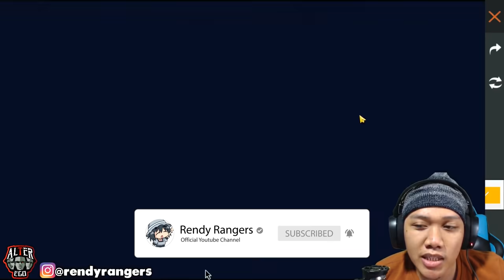BORONG DINO ES TERBARU! SKIN MURAH TAPI BAGUS BANGET! - Garena Free Fire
✔️ My ID Games :

ID  : 10657119

⚒ Gaming Gears :
Mouse : Logitech G102 Prodigy
Keyboard : Wireless Logitech K270
Headset : Steelseries Arctis 5
Mic: Samson Meteor
Webcam : Logitech C922 Pro
Monitor : Samsung SyncMaster BX2450

⚒ Spec PC :
Proc : Ryzen 7 2700X
Mobo : MSI X470 Gaming Pro
SSD: 500 GB SAMSUNG
Ram : 32GB Geil Evo X
VGA: GTX 1080 8GB

⚒ Device : Note 10+ (12/256)